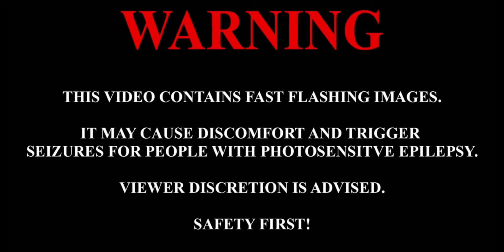Controvol-Explorer [Journeyman] (Pato Box OST: 8D Audio, listen in headphones)